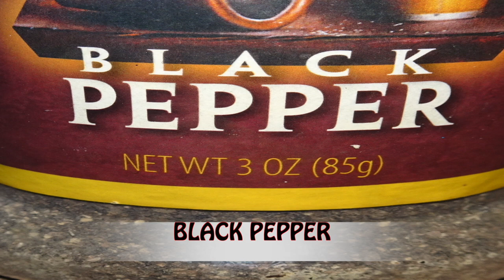HOW TO COOK POCHERO (KAPAMPANGAN STYLE)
POCHERO INGREDIENTS
1kg pork belly
2medium size potato
2medium size carrots
2 plantain or 4pcs saging saba
200gms short beans
1 medium size Napa cabbage
1 can tomato sauce